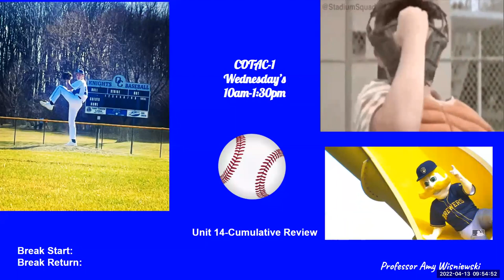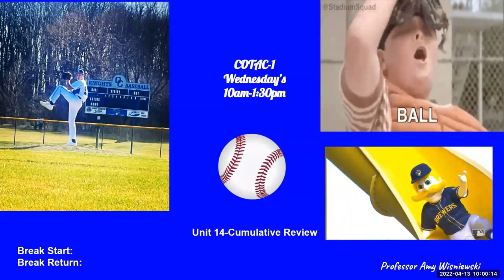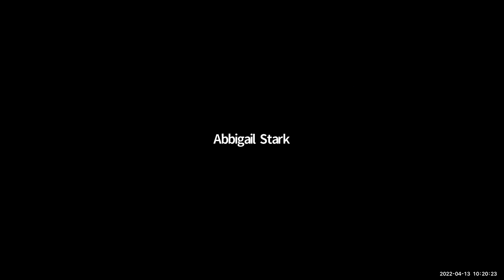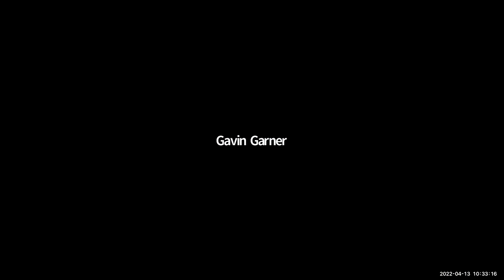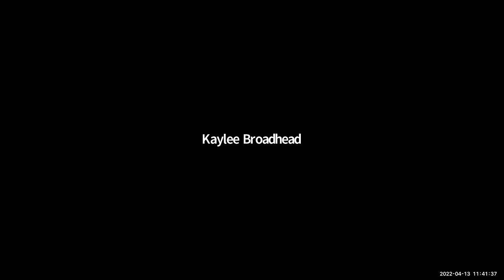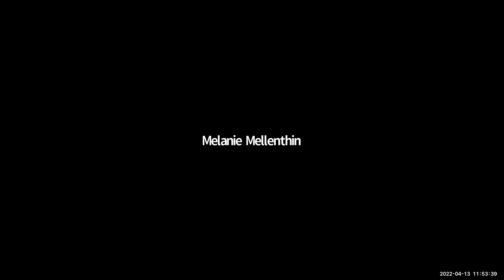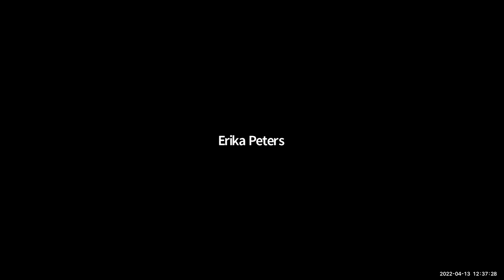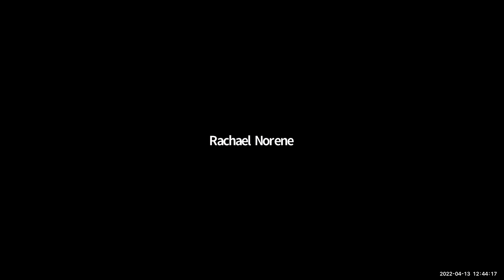Week 14-Wednesday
In Class Cumulative Concept Review